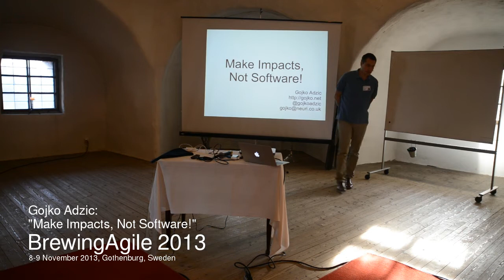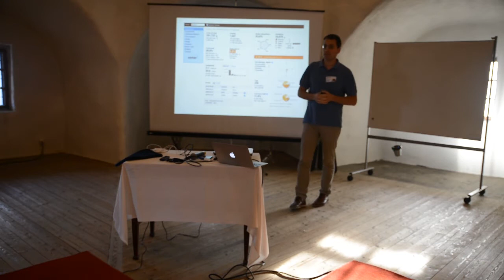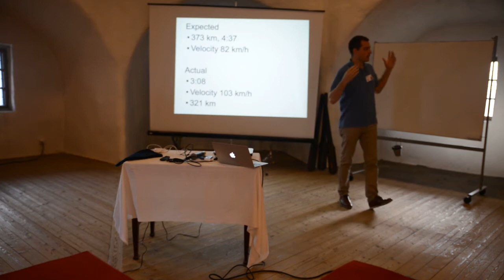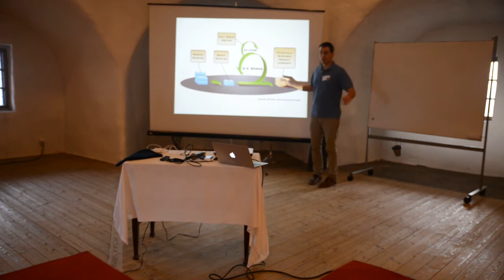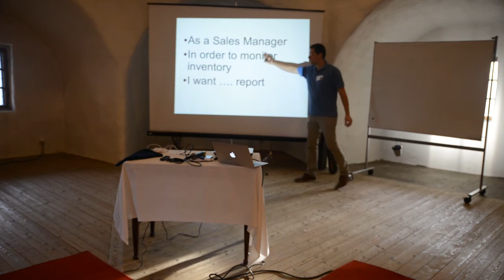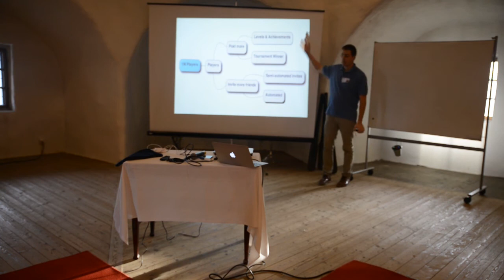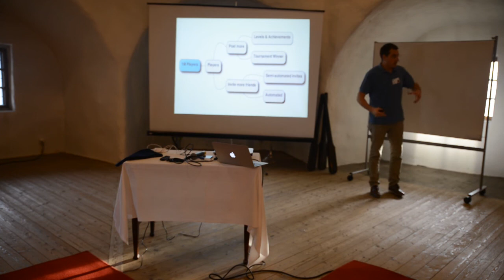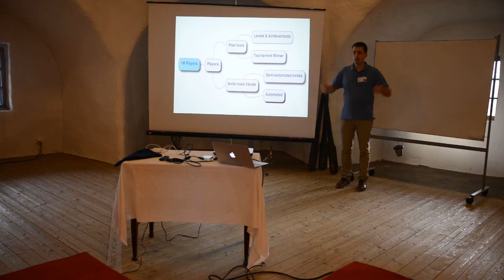(BrewingAgile 2013) Gojko Adzic: Make Impacts, Not Software!